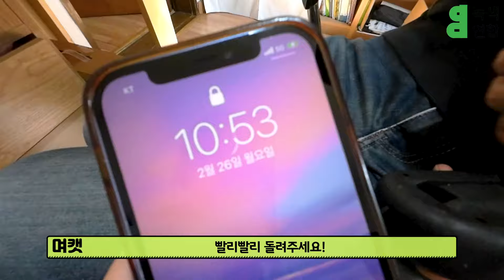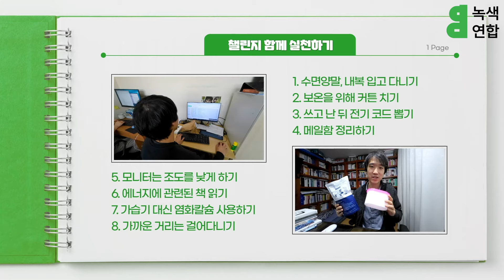[이달의 챌린지] 3월 : 에너지 아끼는 달 with 박상욱 활동가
녹색연합 활동가들이 하는 지구를 위한 실천!
이달의 챌린지 3월!
에너지 아끼는 달을 위한 상욱 활동가의 활약..!
여러분도 챌린지 함께 해요!

에너지 아끼는 달을 위해 제안하는 실천 리스트!
1. 수면양말, 내복 입고 다니기
2. 보온을 위해 커튼 치기
3. 쓰고 난 뒤 전기 코드 뽑기
4. 메일함 정리하기
5. 모니터는 조도를 낮게 하기
6. 에너지에 관련된 책 읽기
7. 제습기 대신 염화칼슘 사용하기
8. 가까운 거리는 걸어다니기